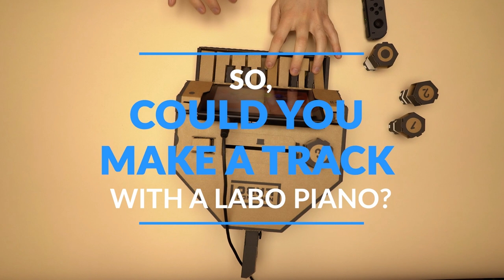Is Nintendo Switch’s Labo Piano a serious music-making tool?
Nintendo's Switch console has been a runaway success thanks to its flexible design and critically-acclaimed games like Breath of the Wild and Super Mario Odyssey. It's also become an unlikely studio tool thanks to Nintendo Labo, a system that uses cardboard to transform the console into different devices.

One of Labo's most intriguing devices is a playable piano – including cardboard keys and knobs – that can even be used to record tracks with a simple DAW. It's part of a legacy of music-making on Nintendo devices that stretches back to the music editor on Mario Paint on the SNES in 1992 and continued with the Korg DS-10 for the DS in 2008.

But is Nintendo's Labo Piano a serious contender to the likes of Apple's mobile GarageBand studio or even Ableton Live? We spent four hours building one to find out what it can do.